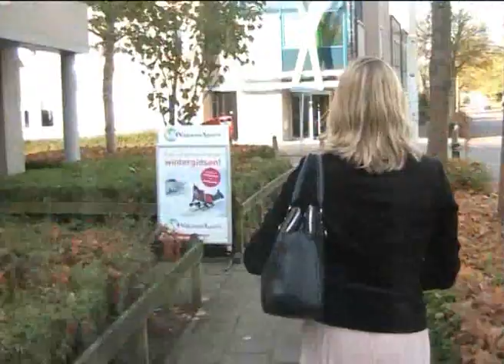Holland International geeft Vespa weg!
De Holland International Vespa is bij zijn nieuwe eigenaresse, Chantal Kools, beland en werd met open armen ontvangen.